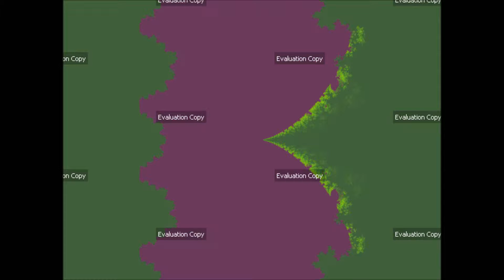Ultra Fractal 5 - Someone is Going to See